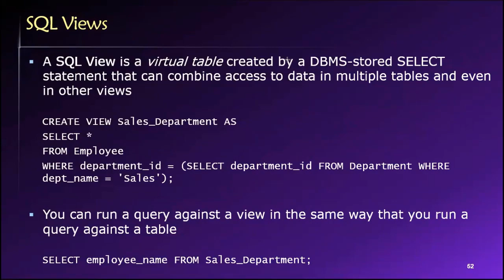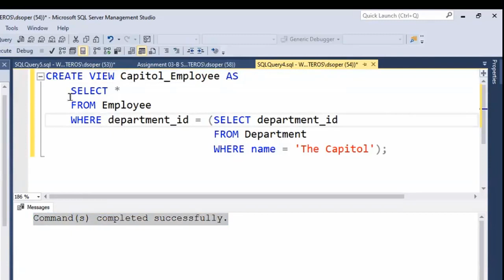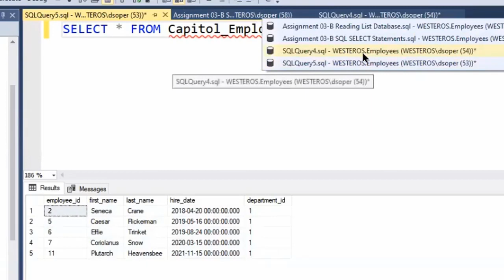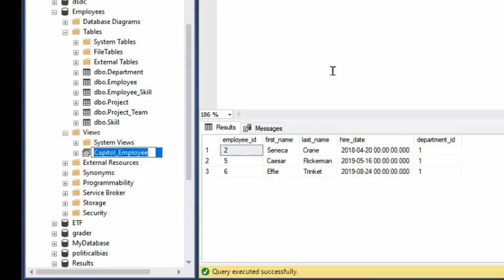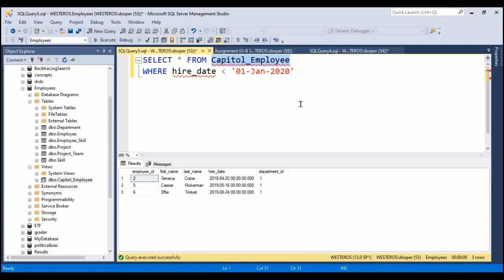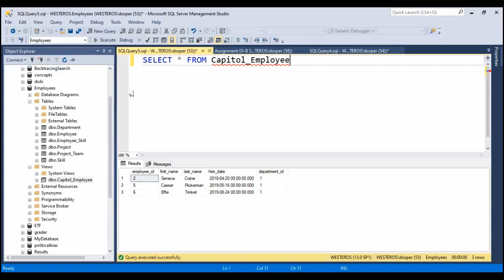Topic 03, Part 21 - Creating and using SQL Views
Dr. Soper discusses and demonstrates how to create and use views in SQL. This video is Part 21 of Topic 03 in Dr. Soper's class on Database Design and Management.